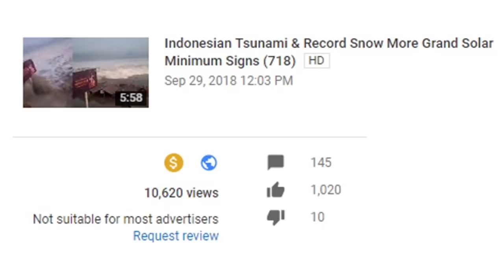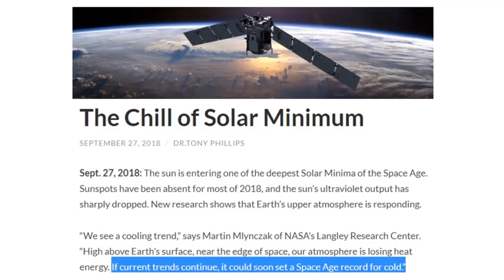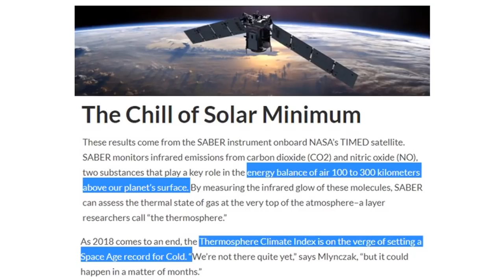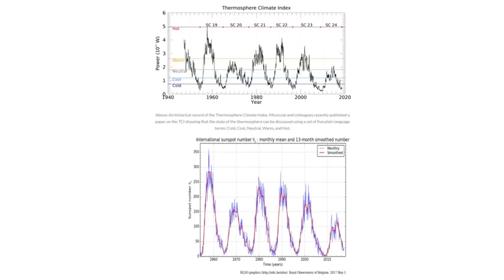Earth's Thermosphere Record Cold & Auroras with No CME (719)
NASA coming out stating that Earth's Thermosphere is entering record territory and even mentions "Solar Minimum Cold" thats a huge change from warming, warming, warming. I feel the are covering themselves as it cools and people begin to ask questions. For example like how there was no geomagnetic storm and Earth had immense auroras over Alaska, how is that possible unless the magnetosphere is in decline.

***Grand Solar Minimum Book of the Day***
Gardening When It Counts: Growing Food in Hard Times

Designed for readers with no experience and applicable to most areas in the world except the tropics and hot deserts. This book shows that any family with access to 3-5,000 sq. ft. of garden land can halve their food costs using a growing system requiring just the odd bucketful of household waste water, perhaps two hundred dollars worth of hand tools.

MIAC #105 Substantial Crop Losses Globally & The Economics of Rising Food Prices